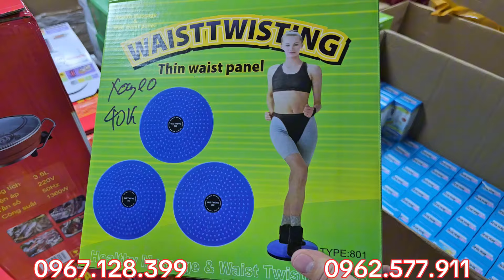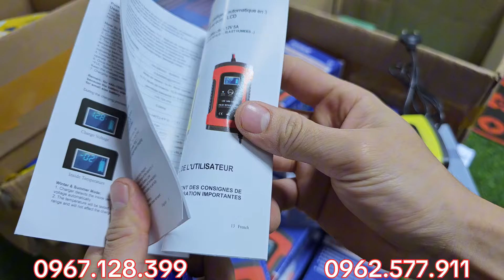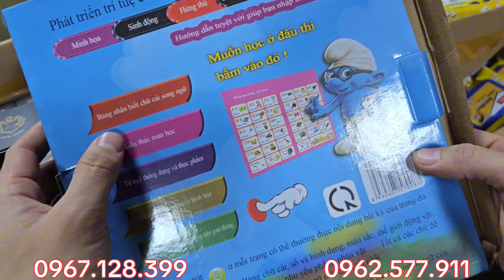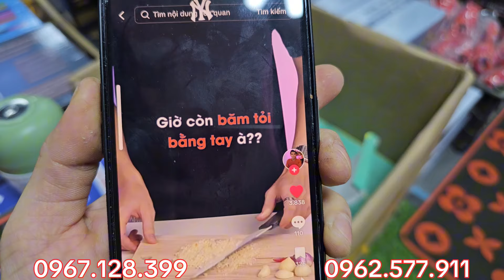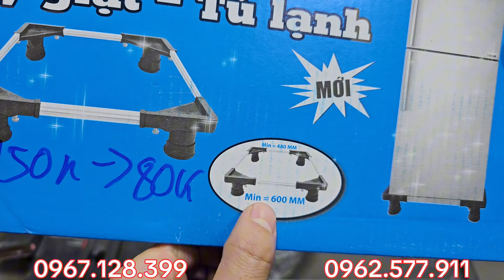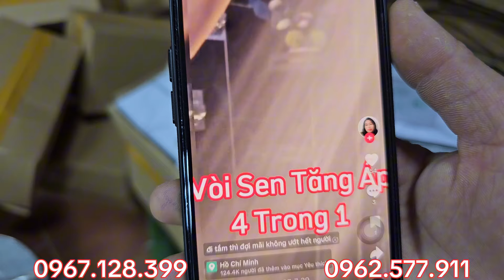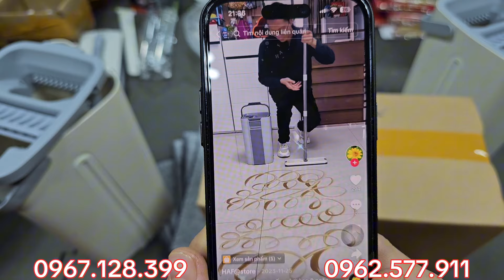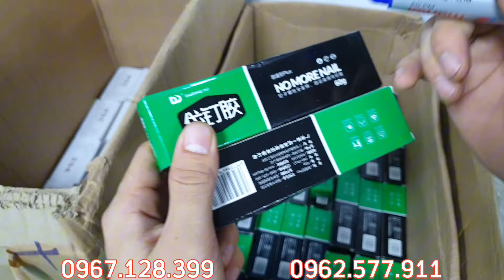Rất nhiều Hàng bãi Nhật mới về giá siêu ngon cho ACE mua sắm, Nhanh tay LH: 0967.128.399